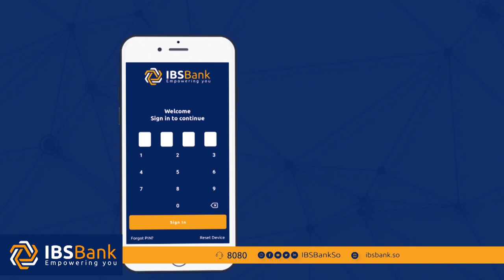Wasiir Falagle"qofka is qarxiyey waxaa uu ahaa"